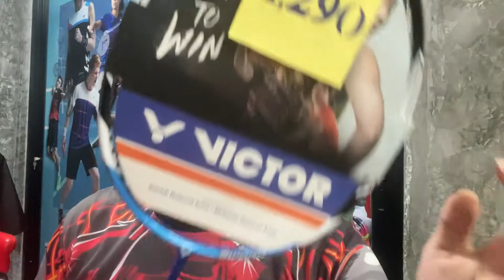รีวิว Victor ArrowSpeed 18 (As18)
กรุงเทพฯ มีบริการจัดส่ง Grab
ต่างจังหวัด จัดส่ง 100 บาท
พิกัดร้าน รามอินทรา 31 แยก 6
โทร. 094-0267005